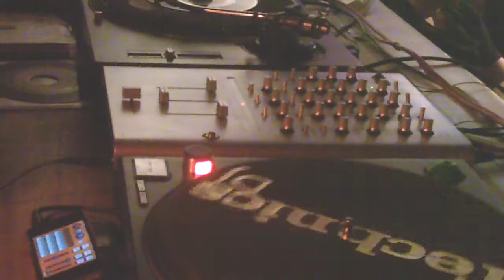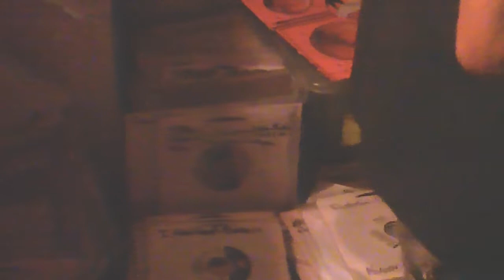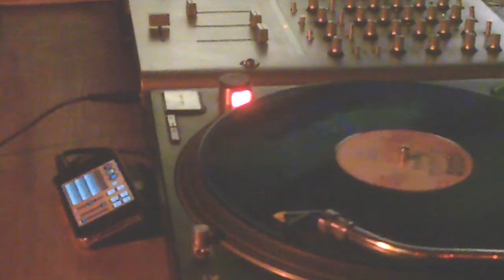Kev at Amber Rooms - Lighting Test #1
Evening after open day at St Sidwell's Community Centre. Other edits will follow.